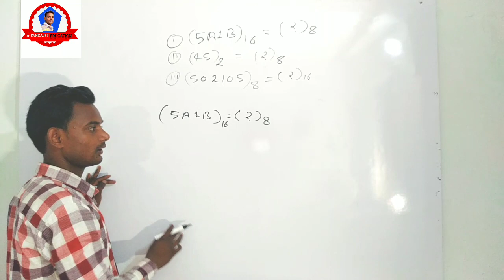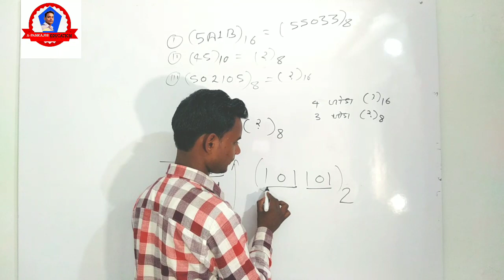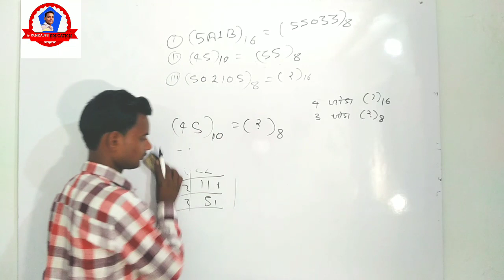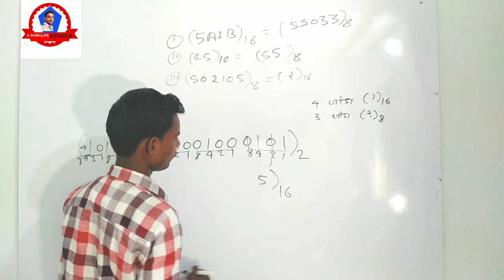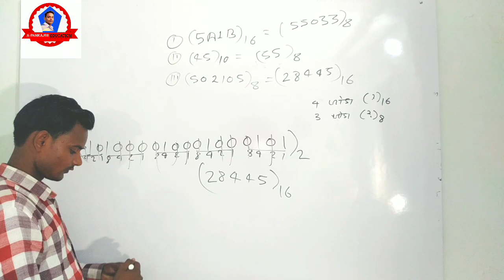Most important question number system || dhmakedar tric number system CCC exam || NTPC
Nmskar Dosto aj HM aplogo ke liye
Kuchh important question leke aye
Hai Jo number system SE hai
Mujhe ummid hai aplogo yh jrur smjh me ayega

All part number system